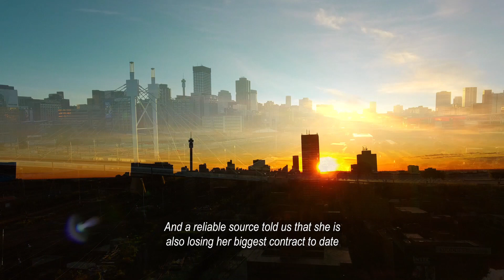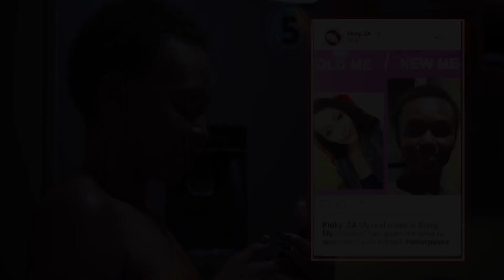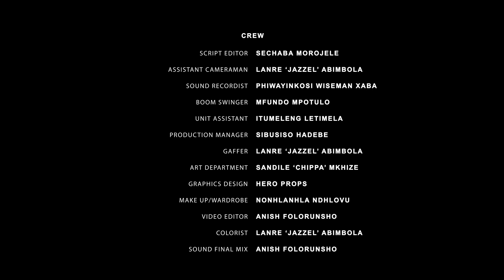SEE ME: The most Expensive Zulu Movie of 2024| Xhosa & Pedi Movie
Latest short films in zulu and one of the most interesting films out of Mzansi, actually the best south African film. We shot this one for Andiswa during lockdown about lockdown. Best xhosa, pedi, zulu short film out there. Uyangibona na is a beautiful film about living real and not fake.